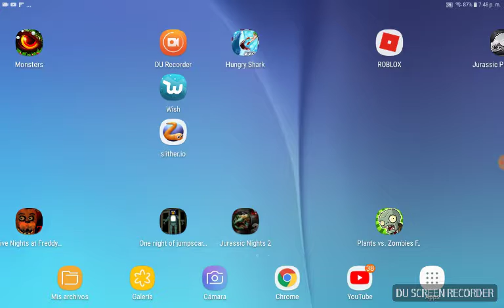Monscer legends epeso 1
Brian sanchez